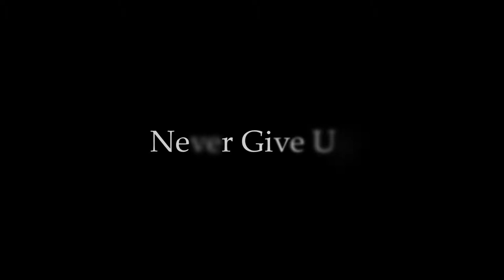Parkour Motivation Video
Check out: "Sony A7III Snowy Silver Falls Vlog - Hike Vlog Friday E02"
First time I've really trained in about a month. Surprised at how good I still am! Finally tried a castaway on ground and got better at scoot corks!
Song name: Kings and Queens - Thirty Second to Mars